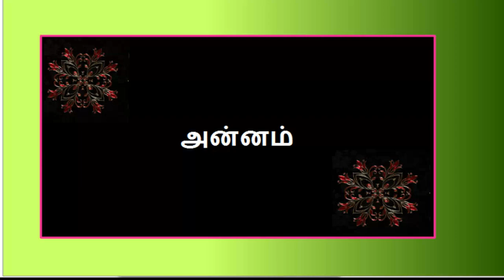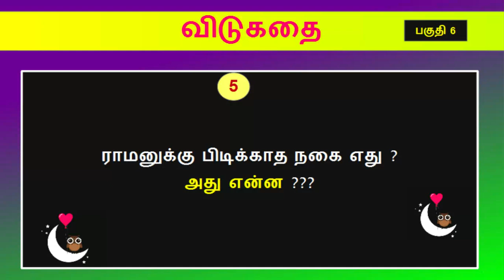தமிழ் விடுகதைகள் - Part 6 See More